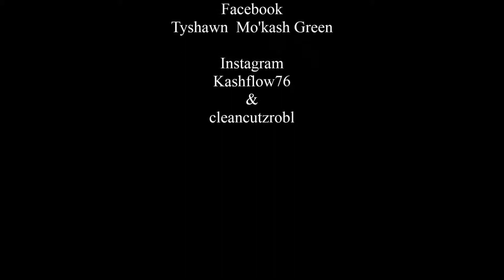Westside Ridin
Artist: Block Boyz Entertainment

Tittle: Westside Ridin